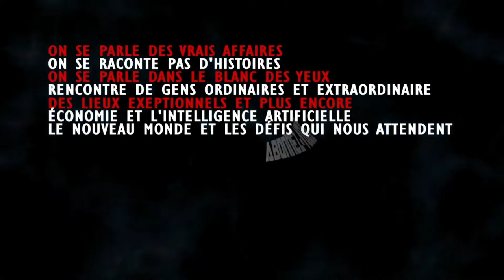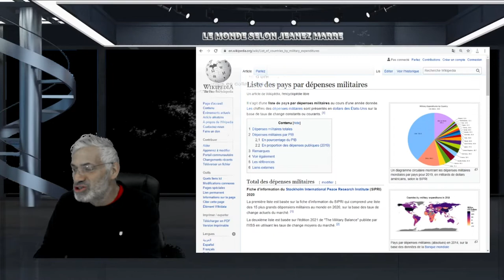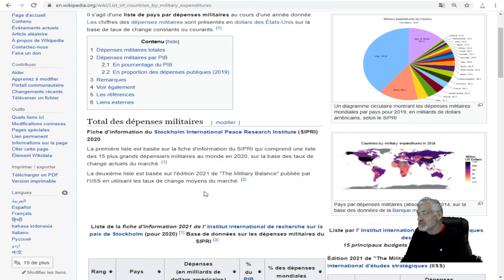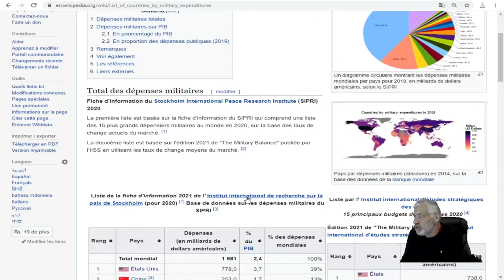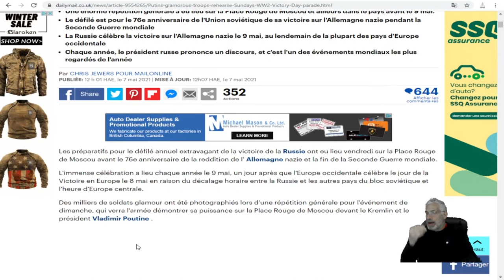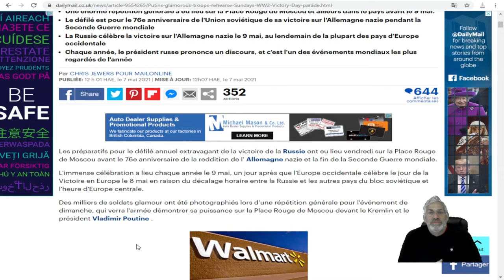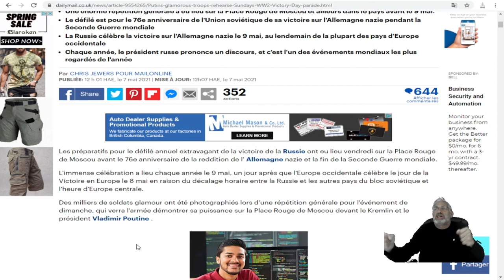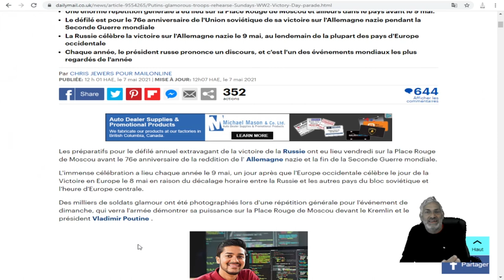LA LISTE DES DÉPENSES MILITAIRES DANS LE MONDE;POURQUOI AUTANT D'ARGENT DÉPENSÉ DANS LE MILITAIRE ?